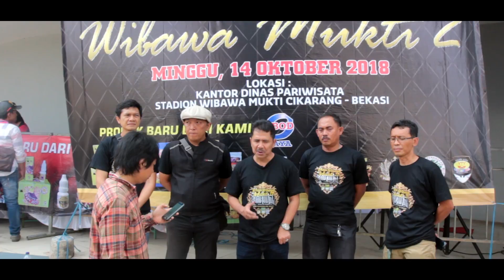KELAS BALIBU DURASI SI BABY EL NGEKEKNYA UDAH MEREM MELEK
Music
Frequency - the music that unites us.

Executive Producers : Kang Ebod
Production By : Hany Faroko Brother Production
Director : Culix Nizrina
Director of Photography : Kang Ronggo
Editor and Graph : Vj Dafri 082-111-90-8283

My Bird My Adventure